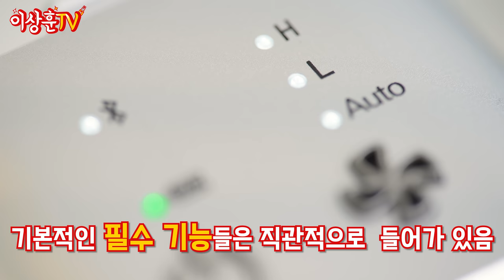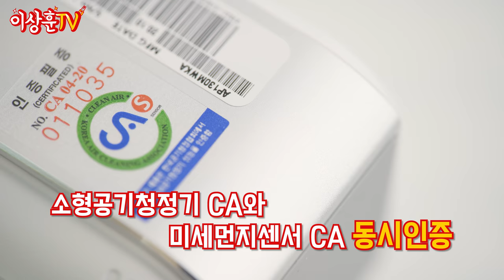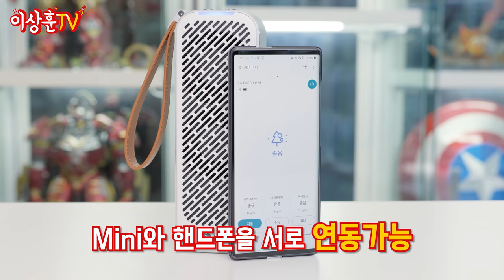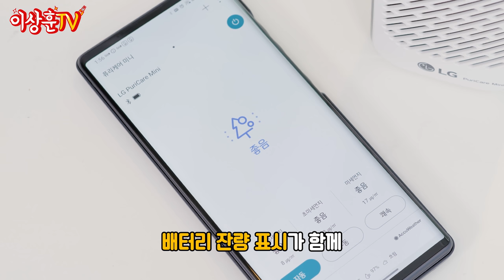올해는 봄이 아니라 겨울에 필요한 이유📱LG 퓨리케어 미니 공기청정기 리뷰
갑.분.미세먼지, 실화입니까?!

올 봄 조용하더니 갑자기 가을, 겨울로 넘어가면서 미세먼지가 기승을 부리네요ㅠ
그래서 준비한 오늘의 테크 리뷰 (거기다 광고까지!!!) LG 퓨리케어 미니 공기청정기.

하루에 반 이상을 차에 있는 저 같은 연예인들을 위한 제품 아니겠습니까?
그래서 뭐가 좋은지 직접 리뷰해봤습니다.